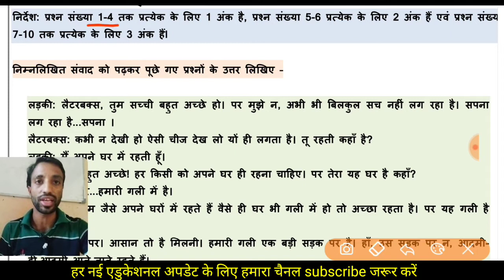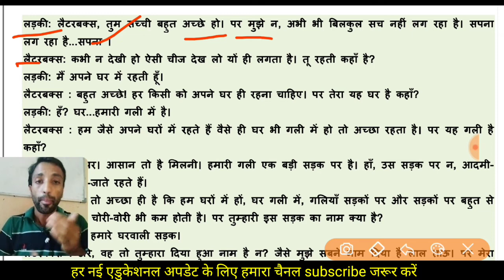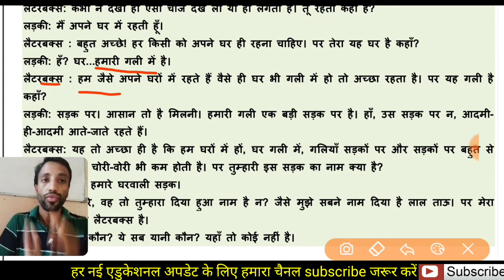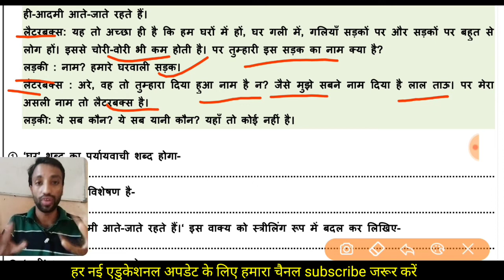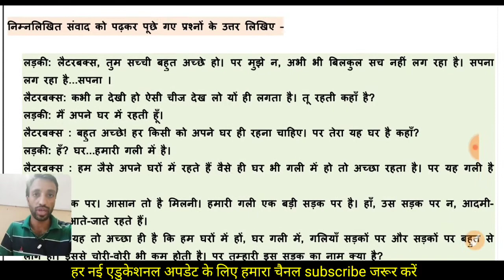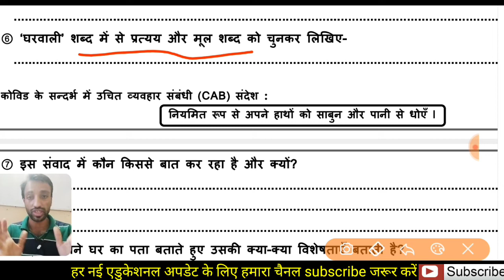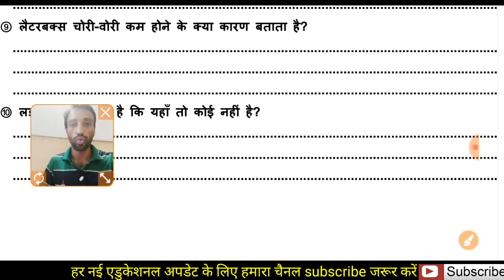2021 Assesment Worksheet-4 | Class-7 Hindi Assesment-4 | हिंदी वसंत पाठ-पापा खो गए टेस्ट Worksheet-4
न्यू सेशन 2021-22 में क्लास 7 का हिंदी Exam असेसमेंट -4 की बड़ी जनकारी लें वीडियो अंत तक देखकर।।